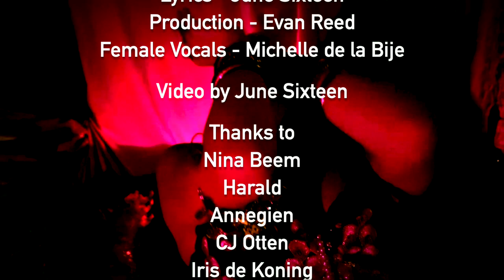June Sixteen - Marrakech feat. Jeroen van Riet, Evan Reed & Michelle de la Bije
June Sixteen is a music project by lovebirds Angelique Piovillico and Patrick De Kok.
In this project they ask their music loving friends to co-create songs. Every song will be created with different musicians.

They released their first track (Beautiful Angel feat. Elles Springs) on September 16th. Their second track is one created with My Favorite Scar buddies Jeroen van Riet and Evan Reed. Michelle de la Bije did the female vocals in this song. Together they recorded the rockballad “Marrakech”. A musical trip of 7 minutes from Marrakech to Amsterdam supported by a video June Sixteen created themselves.

We love to see your comments.